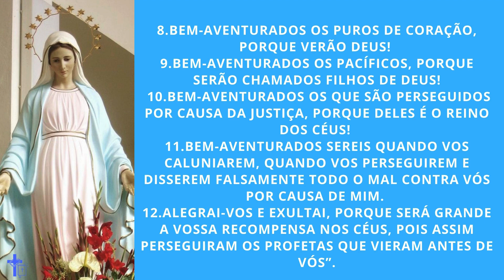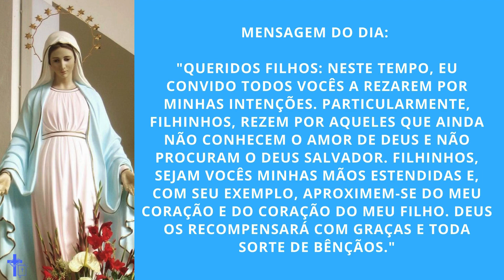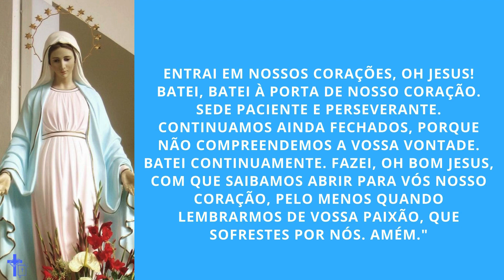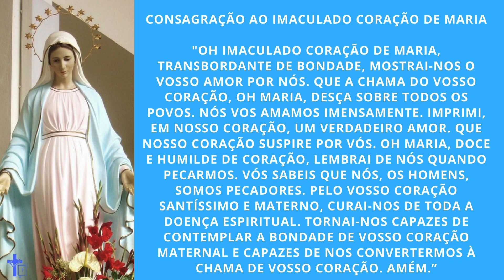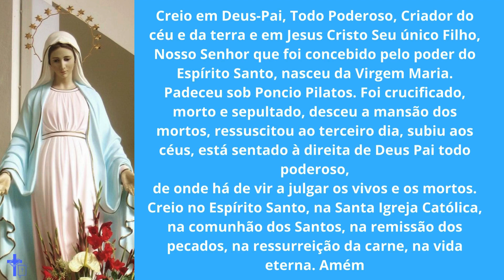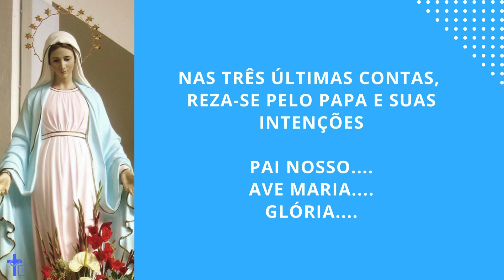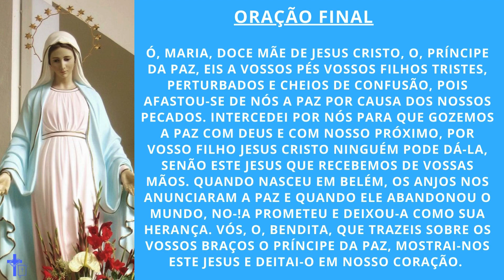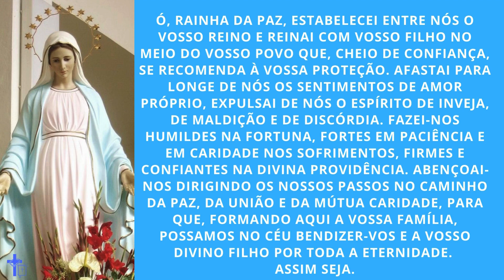Novena Nossa Senhora Rainha da Paz | Primeiro dia